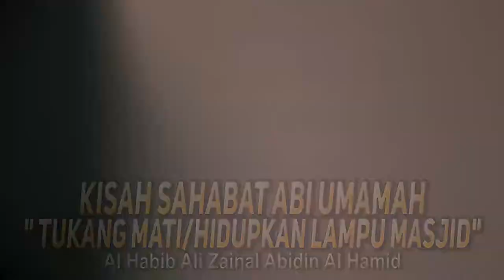KISAH ! Sahabat Abi Umamah Menjadi Sorotan Nabi Muhammad Saw - Al Habib Ali Al Hamid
DENGAN MENYALURKAN INFAQ TERBAIK ANDA MELALUI :
NO. REKENING
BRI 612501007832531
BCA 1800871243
A/n: ALI ZAINAL ABIDIN